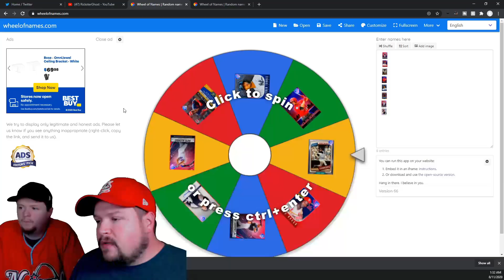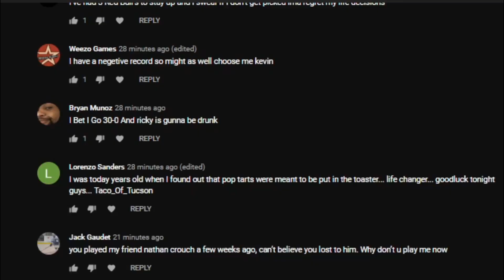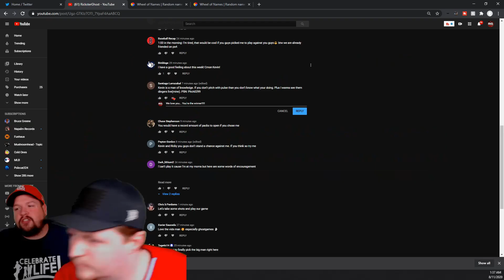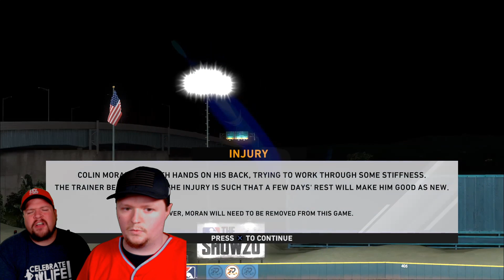A FRESH START.... Ghost👻Games Week 9 | MLB The Show 20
⚾️RULES⚾️ (GAMEPLAY)

Kevin (pitcher) gets a Show pack every time he:
Gets a strikeout
3 up 3 down
Gets a double play
Throws out a runner (2 packs)

Ricky (Batter) gets a Show pack every time he:
Gets a hit
Gets an RBI
Steals a base
Hits a Homerun (2 packs)

⚾️RULES⚾️ (UPGRADING)

We can only go one tier up when we upgrade (common-bronze, bronze-silver, silver-gold, gold-diamond) If we pull a good card and we are not able to upgrade that card because of the tier rule we will have the option to use that card for only ONE game.